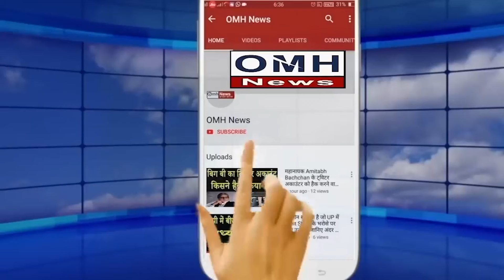Whatever PM Modi said happened! Now what Rahul Gandhi will said ?